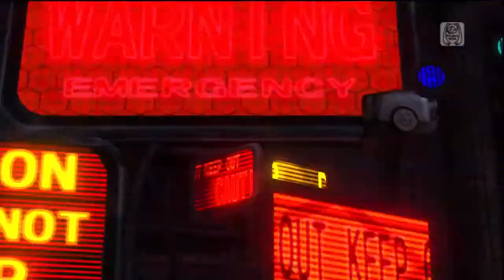Hatsune Miku: Project DIVA F - Sadistic.Music∞Factory PV